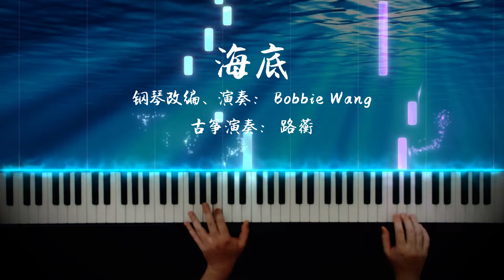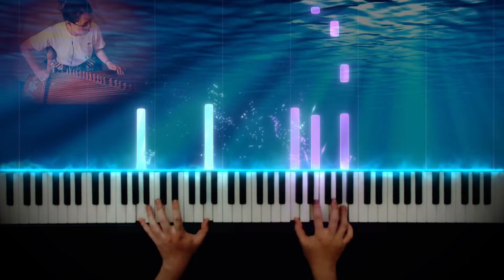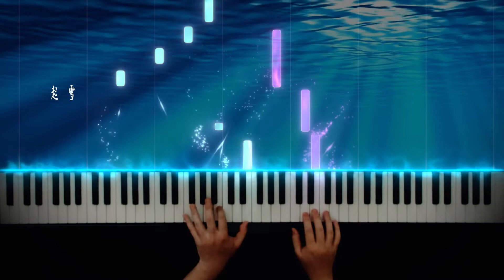海底 (Bottom of the Ocean) - 一支榴莲 | 凤凰传奇 - 钢琴 & 古筝 隔空合奏 - Piano & Guzheng Cover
海底 钢琴 古筝 隔空合奏。I would like to share our piano/guzheng cover that I co-performed with my friend of this beautiful Chinese song called the "bottom of the ocean"(海底) by 一支榴莲. I hope you enjoy the special edition of this song!
Guzheng arrangement and performance is offered by Luheng(路蘅), who started learning Guzheng when she was young. It was a great opportunity to perform with her.

Piano: Yamaha-P515
Midi source: Bluethner Player

Cheers,
Bobbie :)